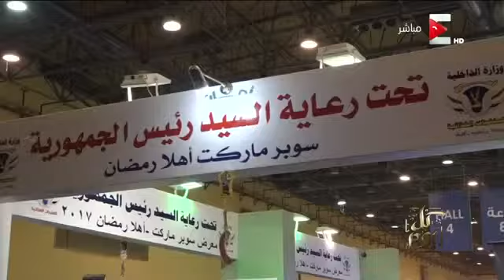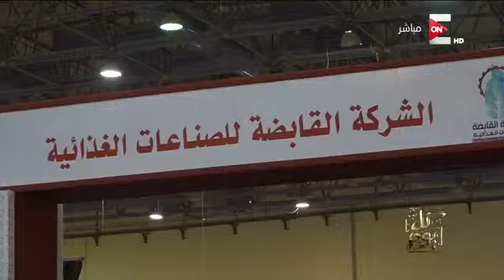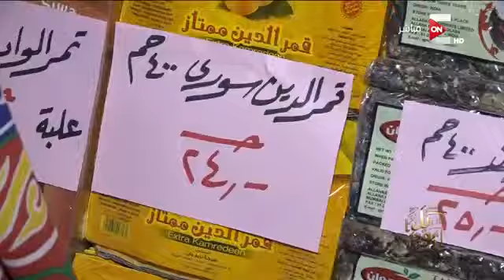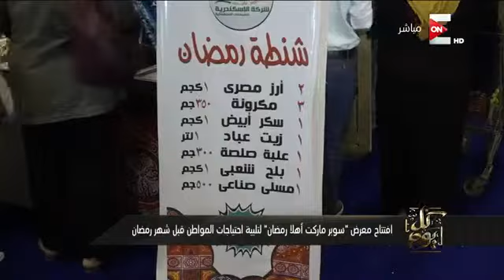كل يوم افتتاح معرض 'سوبر ماركت أهلاً رمضان' لتلبية احتياجات المواطن قبل شهر رمضان